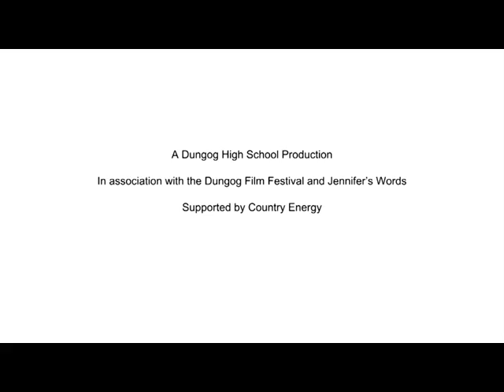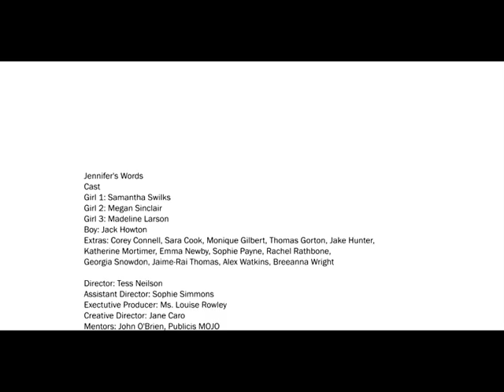'Teen Talk' - Dungog High School Film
A film done by thestudents of Dungog High School for the Dungog Film Festival in association with 'Jennifer's words', which promotes the importance of words in respect for a woman named Jennifer Ryan who has lost her ability to talk through Alzheimer's disease. 'Teen Talk' is a dramatic over exaggeration of the new "language" that teenagers have made through technology, and how often other generations don't understand what they're saying.